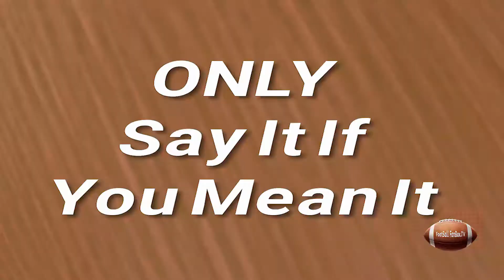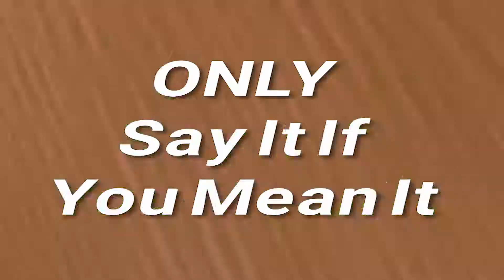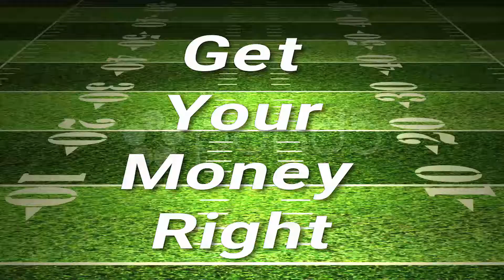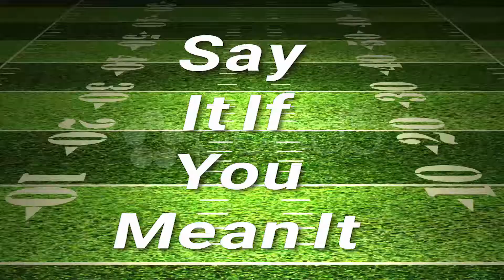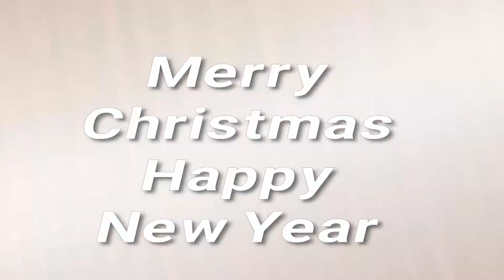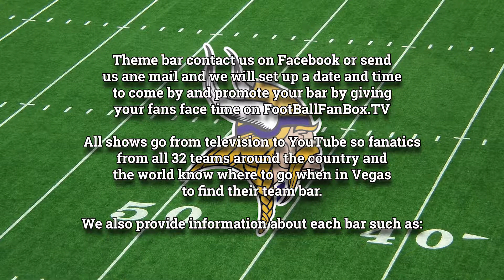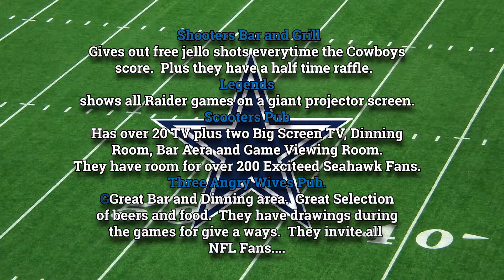FOOTBALLFANBOX.TV SEASON 1 SHOW 3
THIS IS FEATURES YOUTH FOOTBALL, FANTASY FOOTBALL HIGHLIGHTS AND THE FANS OF FOOTBALLFANBOX. THANKS TO THREE ANGRY WIVES PUB FOR THE OPPORTUNITY TO FILM AT THEIR LOCATION.